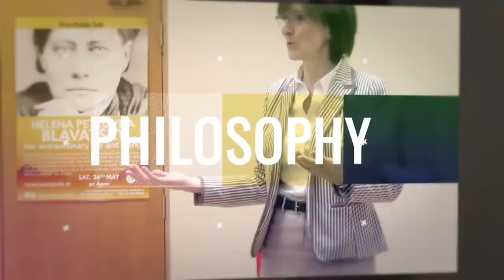The differences between a thinker and a philosopher: New Acropolis Ireland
How does a thinker and a philosopher behave in the world?